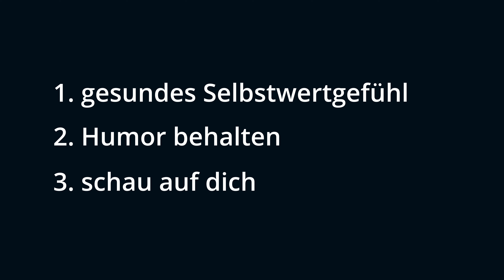Was tun wir mit verhaltenskreativen Kindern?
Kinder sind toll. Kinder sind aber auch anstrengend, manchmal reicht auch nur ein kleiner Auslöser, und sie gehen wortwörtlich in die Luft. Wie können wir als Eltern mit der Herausforderung Kind zurechtkommen?